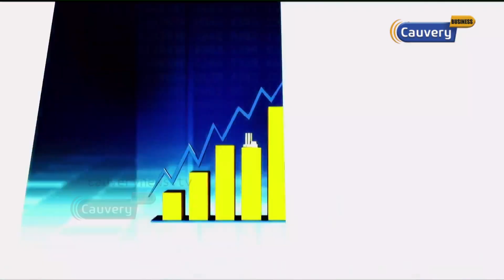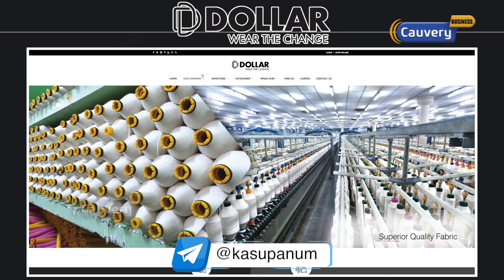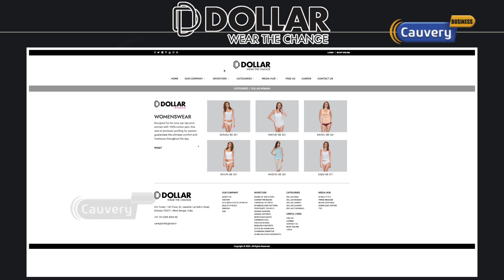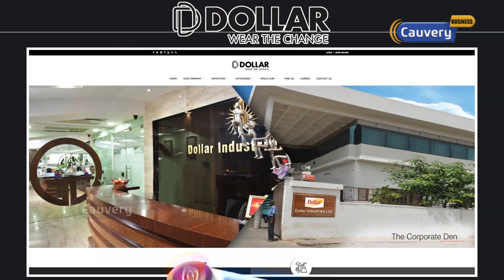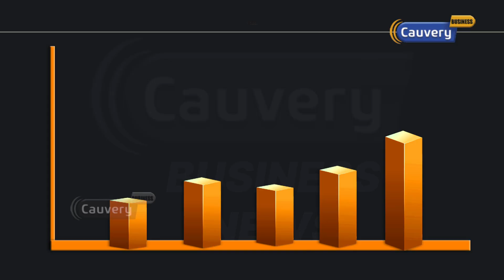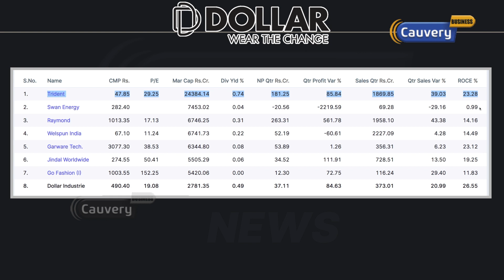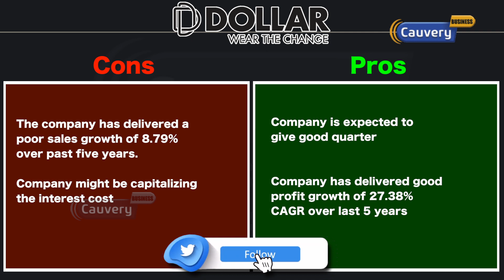Dollar Industries Fundamental analysis | Growth stock | Share market | Sensex | Nifty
பங்குச்சந்தை தொடர்பான சந்தேகங்களுக்கும் கலந்துரையாடலுக்கும் காவேரி வலையொளி பிரத்தியேகமாக ”காசுபணம்” என்ற telegram குழுவை உருவாக்கியுள்ளது. அதில் இணைய இந்த Link-ஐ க்ளிக் செய்யவும்.